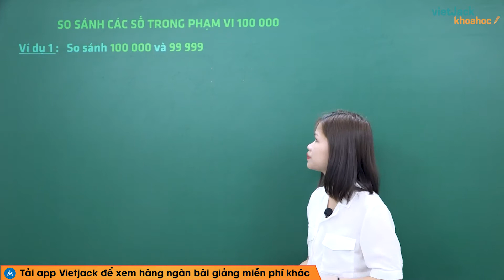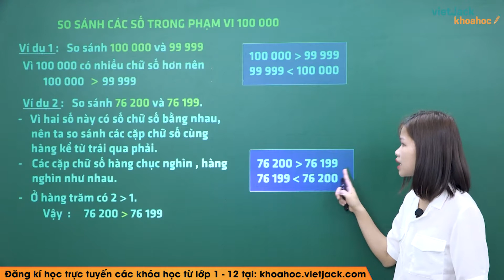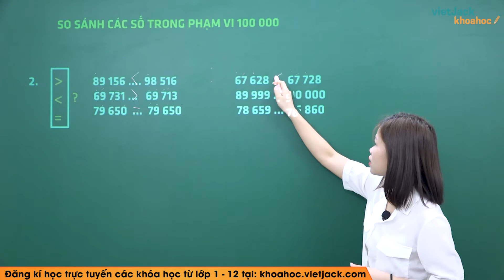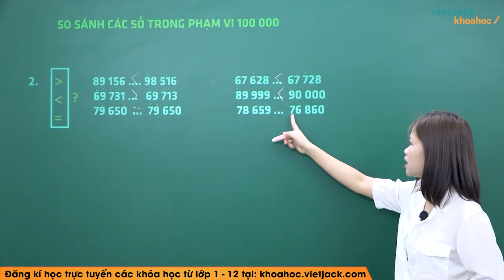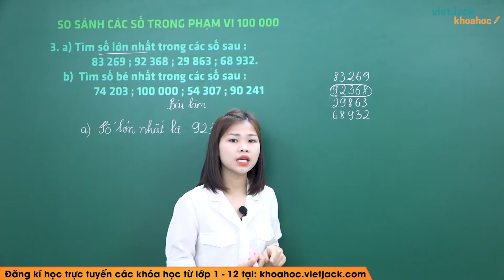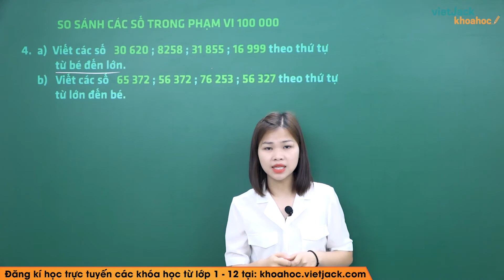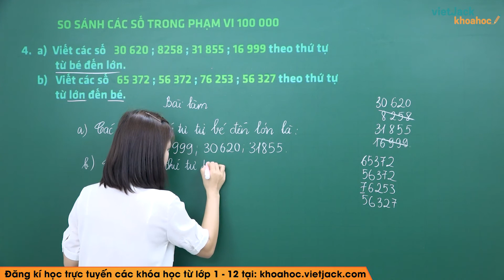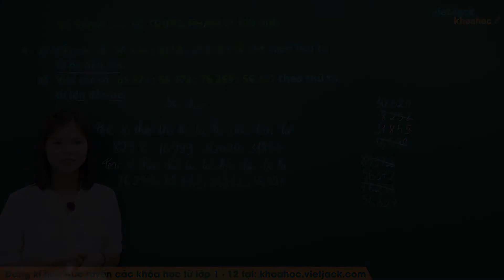So sánh các số trong phạm vi 100000 - Toán lớp 3 - Cô Nguyễn Thị Điềm (DỄ HIỂU NHẤT)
Toán lớp 3 - So sánh các số trong phạm vi 100000

Bài giảng này cô sẽ giúp các em tổng hợp toàn bộ kiến thức về định nghĩa, các tính chất,... kiến thức trọng tâm bài So sánh các số trong phạm vi 100000 của chương trình Toán lớp 3 và dạng bài tập liên quan. Video này, cô cũng sẽ giải tất cả các bài tập của bài học này trong sách. Chú ý theo dõi bài học cùng cô nhé!